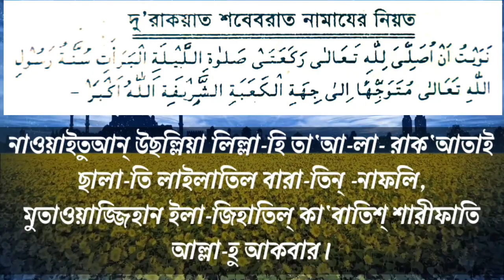শবে বরাতের নামাজের নিয়ত আরবি ও বাংলা